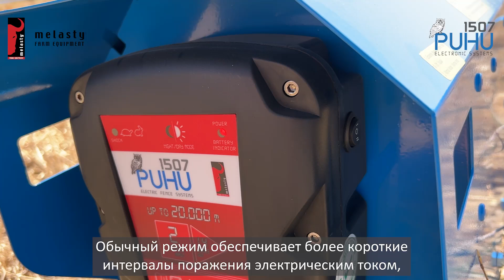Инструкция по установке электропастуха?